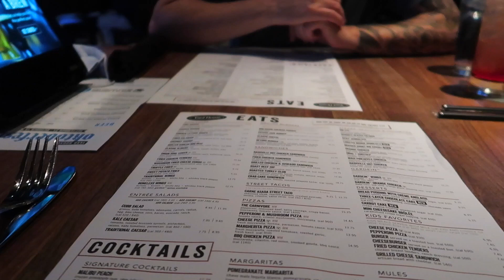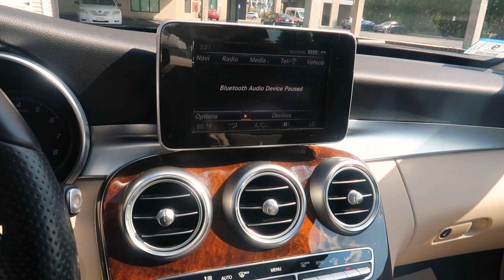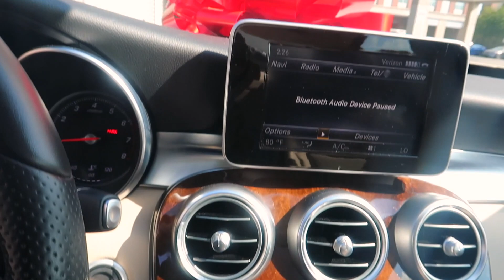NEW CAR!! Reveal